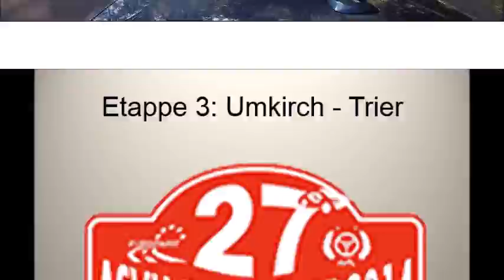Europarit 2014 etappe 3 samenvatting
Samenvatting van onze belevenissen tijdens de ASVH Europarit 2014. In dit filmpje zie je beelden van de 3e etappe van Umkirch naar Trier in Duitsland. Vanaf het Schwarzwald in Duitsland naar de Franse Vogezen en de Elzas en via Luxemburg weer terug naar Duitsland om aan de Moezel te finishen.